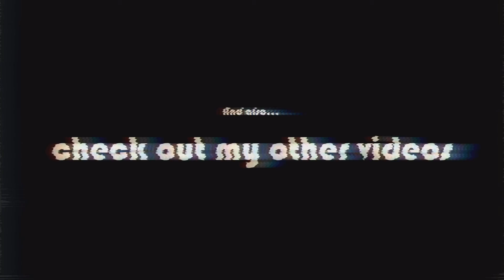Some Arsenal Gameplay On ROBLOX